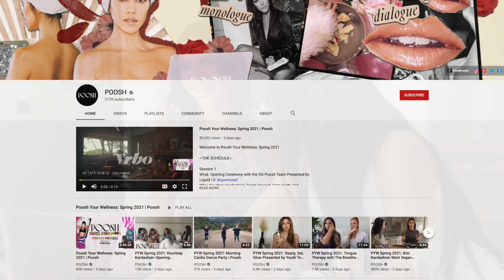Kendall Jenner Dice Estar Embarazada y Comprometida de Broma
Kendall Jenner le dice a su familia que está embarazada y que está comprometida como parte de una broma pesada.